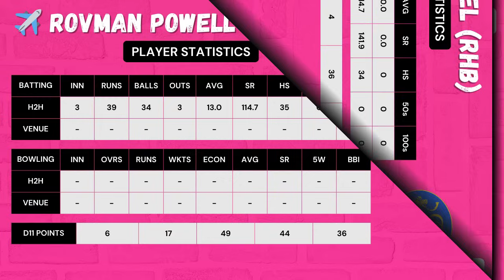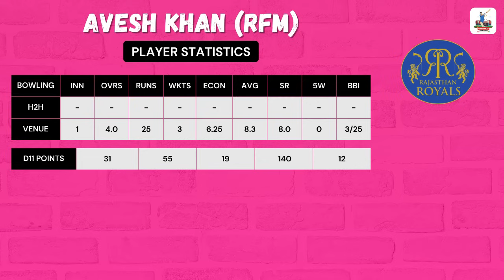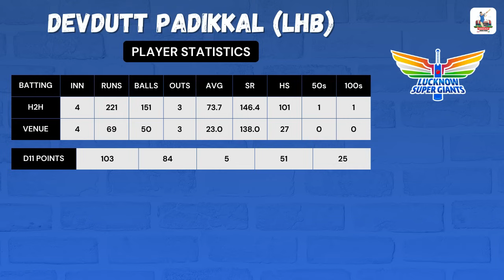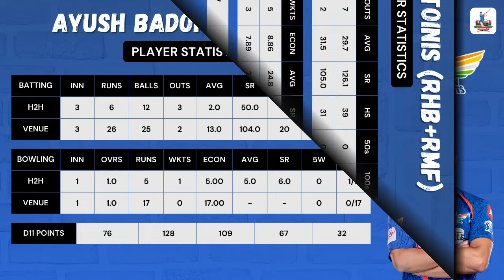RR vs LSG IPL 2024 Match 4 Fantasy Preview | Rajasthan vs Lucknow | Fantasy XI Prediction | Tamil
🌹Welcome to the Match Preview and Fantasy Team Prediction for the Match between RR vs LSG IPL 2024 Match 4

LKN vs RR,
LKN vs RR Dream11,
LKN vs RR Dream11 team,
LKN vs RR Dream11 prediction,
LKN vs RR,
RR vs LKN,
RR vs LKN 4th IPL 2024 T20 ,
RR vs LKN IPL 2024 T20 Match 4th,
RR vs LKN IPL 2024 T20 team,
RR vs LSG Dream11,
RR vs LSG Dream11 Today,
RR vs LSG,
RR vs LSG T20,
RR vs LSG Dream11 Prediction Today,
RR vs LSG Dream11 Team Today,
LKN vs RR team for dream11,
IPL 2024 T20 dream11 team,
RR vs LKN dream11 analysis,
IPL 2024 T20 4th match dream11 team,
RR vs LKN dream11 team,
RR vs LKN IPL 2024 T20 4th match,
dream team,
RR vs LKN,
IPL 2024 T20,
RR vs LKN Dream11,
IPL 2024 T20 Match 4th,
RR vs LKN IPL 2024 T20
RR vs LKN Dream11 prediction
IPL 2024 T20 2023
RR vs LKN live score
RR vs LKN IPL 2024 T20 highlights
RR vs LKN fantasy tips
RR vs LKN Dream11 lineup
RR vs LKN match analysis
IPL 2024 T20 live streaming
RR vs LKN Dream11 fantasy
RR vs LKN Dream11 captain
RR vs LKN Dream11 vice-captain
RR vs LKN player stats
RR vs LKN pitch report
RR vs LKN Dream11 match preview
RR vs LKN live streaming
IPL 2024 T20 Match 4th preview
RR vs LKN Dream11 contest
RR vs LKN player performance
RR vs LKN Dream11 tips
IPL 2024 T20  tournament
RR vs LKN Dream11 experts
RR vs LKN IPL 2024 T20 cricket
RR vs LKN Dream11 strategies
RR vs LKN Dream11 picks

RR vs LKN Dream11 match prediction
RR vs LKN Dream11 news
IPL 2024 T20  live match
RR vs LKN Dream11 contest analysis
Dream11 Prediction
lkn vs rr pitch report
rr vs lkn dream team

Rajasthan Royals vs Lucknow Super Giants Dream11
Rajasthan Royals vs Lucknow Super Giants Live Streaming
Rajasthan Royals vs Lucknow Super Giants Highlights

00:00 Introduction

1. This analysis is based on my understanding, knowledge and instinct. While selecting your team, consider the points mentioned and make your own decision.
2. Dream11 takes great care to comply with all central and state legislation in India to ensure that  users are fully protected. Every contest on the platform is carefully designed to comply with applicable statutes and regulations in India.
3. Dream11 constitutes a ‘game of mere skill’, which makes the Dream11 game exempt from the provisions of the Public Gambling Act, 1867 (PGA).
4. Dream11 is a legitimate business activity protected under Article 19(1)(g) of the Constitution of India